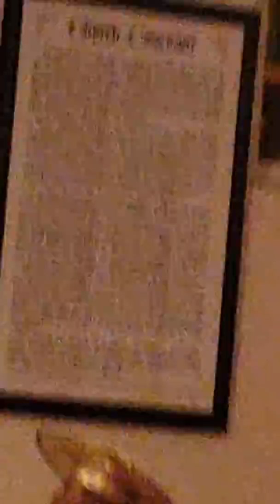Pastor Michael jewett Preaching